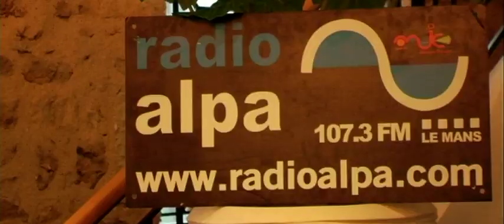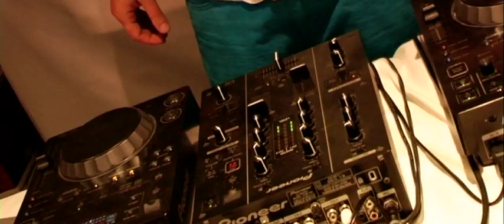LMA @ Taverne des arts - 12/09/2013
Afterwork de la rentrée à la Taverne des Arts...